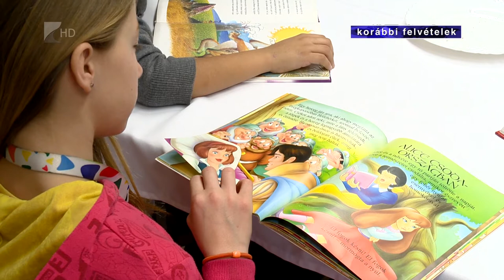Civil pályázatok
Több mint 400 Szabolcs-Szatmár-Bereg megyei civil szervezet pályázott sikeresen a Nemzeti Együttműködési Alap kiírásaira. Az országosan mintegy kilenc milliárd forintos keretösszegű pályázatból közel félmilliárd forint jutott a megyei egyesületeknek és alapítványoknak működésük fejlesztésére. Az idei pályázatok várhatóan ősszel jelennek meg.